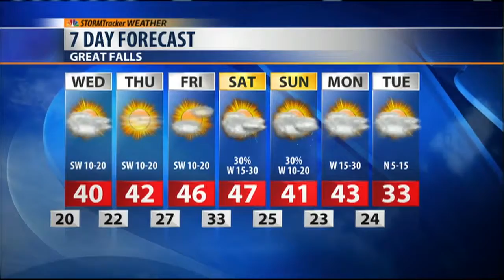Inversions keep some areas cold, reduce air quality